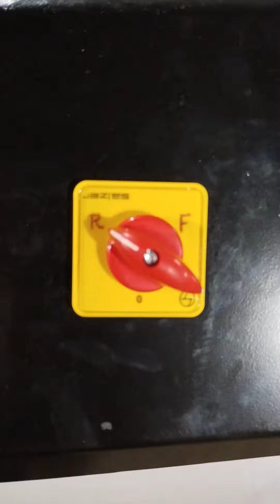small spiral mixer machine